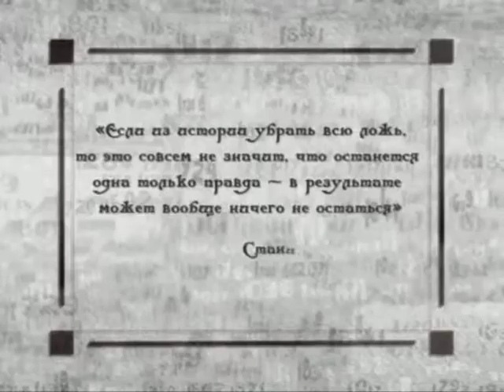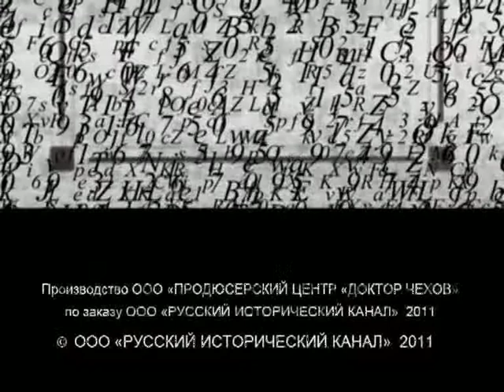Исторические байки. Выпуск №100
365 дней ТВ представляет | Исторические байки | Выпуск № 100

1. Жизнь Суллы и притча о вшах; 2. Сулла и оскорбления.